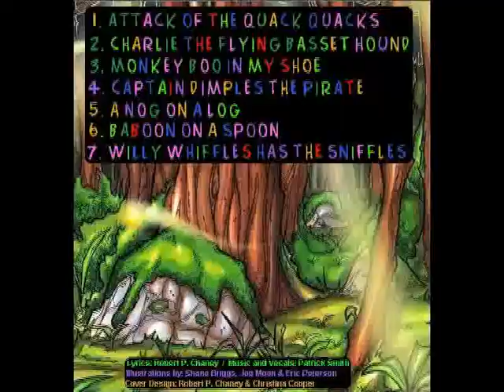The Storyland Musical CD is now on sell!!!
The CD is finally out!

All lyrics written by Robert Chaney and music/vocals provided by Patrick Smith.